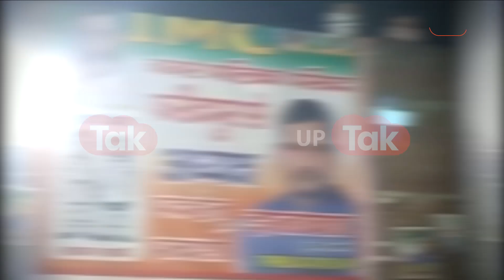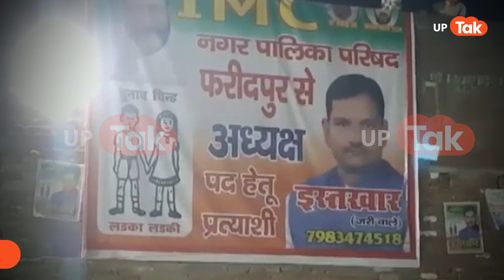Tauqeer Raza Vs Akhilesh Yadav : तौकिर रज़ा ने कहा,'अखिलेश ही अतीक की मौत के ज़िम्मेदार हैं'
ये मौलाना तौकीर रज़ा. इनकी अपनी एक पार्टी है इतहादे मिल्लत काउंसिल ( आई एम सी).  मौलान जी अपनी पार्टी के अध्य़क्ष भी हैं. ये सब तो बेसिक इनफॉर्मेशन हैं. बम इनफॉर्मेंशन ये है कि इन्होंने बरेली में एक मंच अतीक अहमद और अशरफ अहमद की हत्या के बदले की बात कह दी है. यहीं मौलाना सहाब ये भी कह रहे हैं कि इसके लिए अखिलेश यादव भी जिम्मेदार हैं. दरअसल, ये वीडियो सोशल मीडिया पर खूब वायरल है बताया जा रहा है कि एक कार्यक्रम अपने अपनी पार्टी के प्रचार के लिए पहुंचे थे. पहले उन्होंने मुसलमानों को शायरी मारकर चेताया और फिर आज़म खान और आतीक के बदले की बात बोल दी.